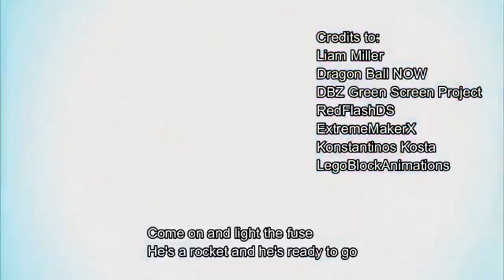Dragon Ball Shattered Tales Chapter 1: Episode 2 (REMASTERED)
In the first episode of Dragon Ball Shattered Tales, it took place after the Broly Movie. A unknown creature invades the universe and tears the universe apart causing a rift in time with the present, the future, the afterlife and hell. It's causing enemies to go wild across all 12 universes! It's down to Goku and the others to fight and destroy these monsters!

Huge Credits To ---

DBZ Green Screen Project: For providing the Green Screens to animate this episode.